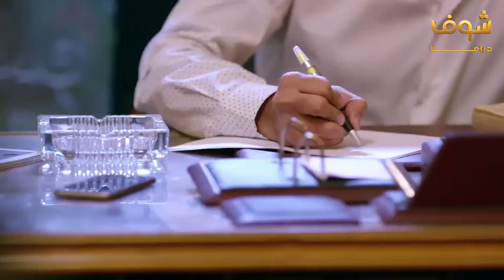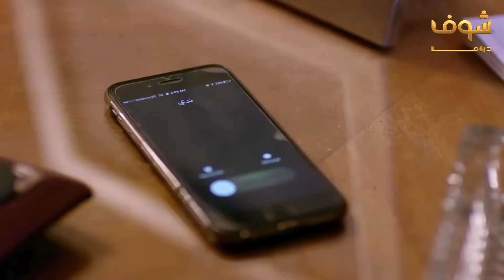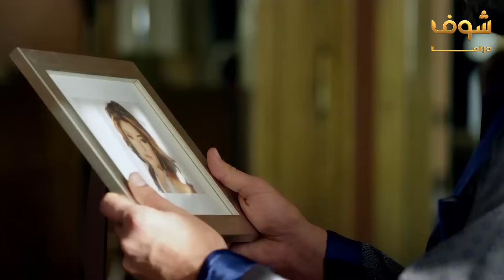مسلسل طعم الحياة الحلقة 1 - مشاعر 1 - علا غانم - سامو الزين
مسلسل طعم الحياة الحلقة 1 مسلسل طعم الحياة 1 طعم الحياة الحلقة 1 طعم الحياة 1 علا غانم Ola Ghanem سامو زين Samo Zaen أحمد هارون